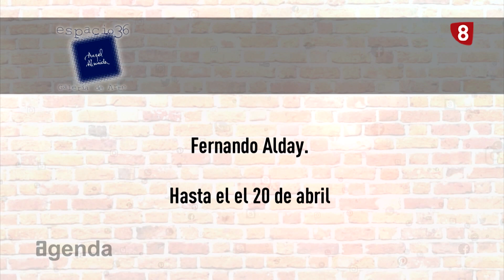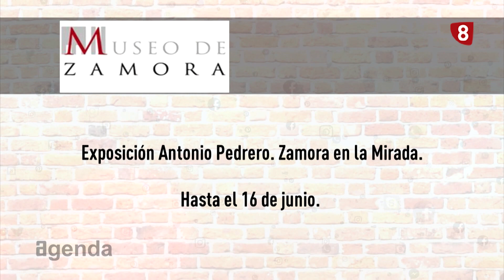LIVIN ZAMORA 05 ABRIL 24